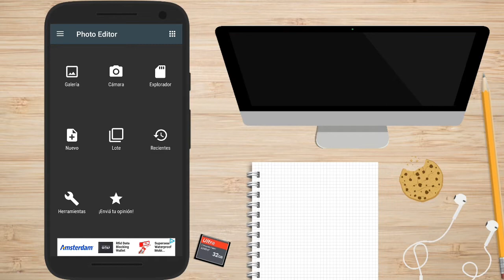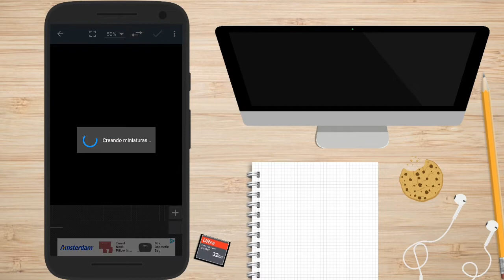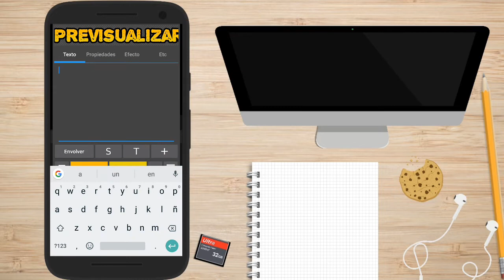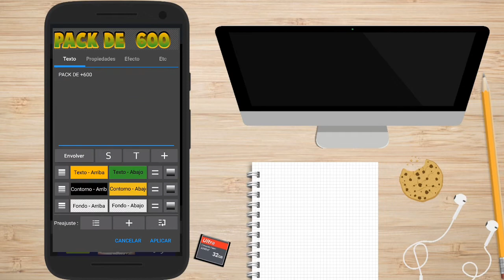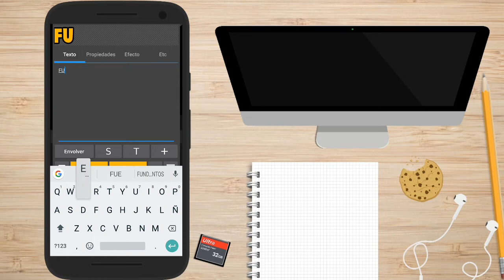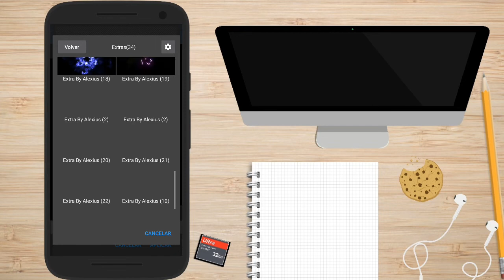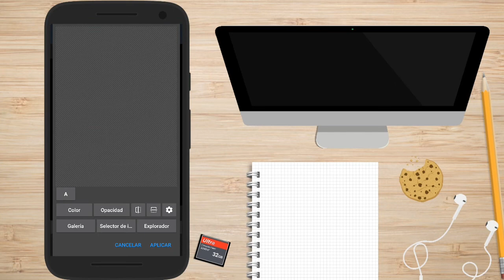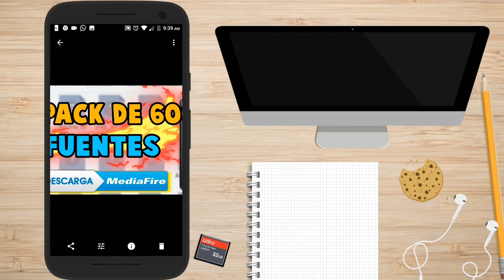COMO HACER MINIATURAS para YOUTUBE DESDE ANDROID 2018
cómo hacer miniaturas desde Android para mis videos de Youtube, miniaturas con Photo editor

🔥📝PREGUNTAS FRECUENTES📝🔥

= 17 años
✔CON QUE GRABAS?
= Android 7.0 moto E4
✔CON QUE EDITAS?
=KINEMASTER

=¡¡Viva México!! 🇲🇽
✔ESTUDIAS O TRABAJAS
=Estudió el Bachillerato no trabajó y YouTube no me paga XD
✔META ESTE 2018?
= Llegar a los 5,000 Suscriptores
✔PUESDE GRABAR CONMIGO O COLABORAR ?
=Este año haré una serie de Minecraft PE el cual quiero invitarlos si no es que ya la hice cuando leas esto.
✔ME HACES PROMO?
=Podemos colaborar o puedo recomendar tu canal si es bueno y de calidad lo puedo apoyar
p
✔DESCARGAS✔